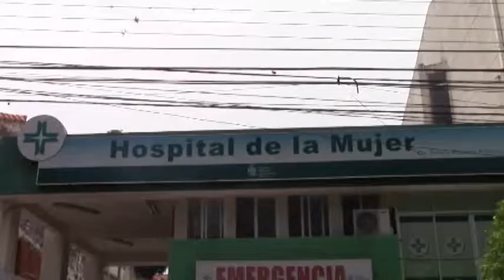Hacinamiento en la Maternidad es por falra de equipos y personal, se necesita nueva estructura